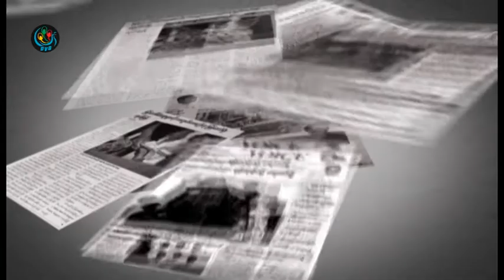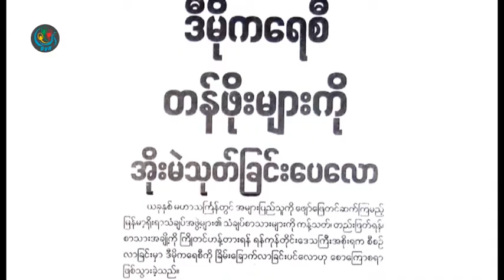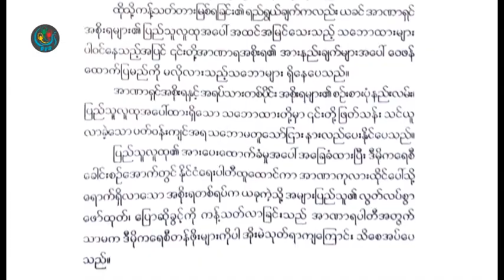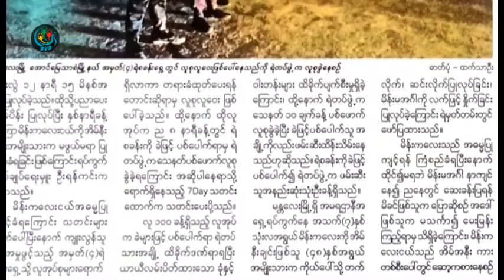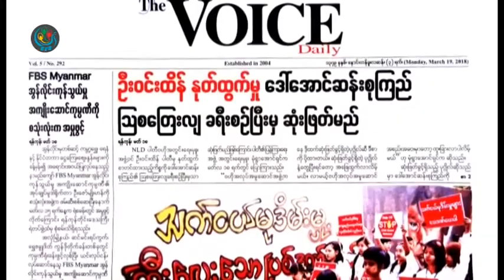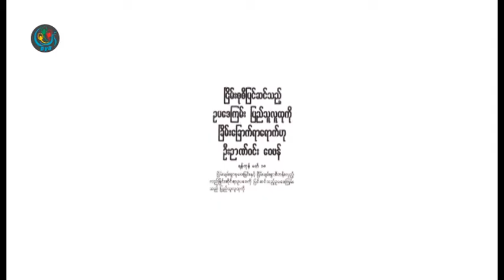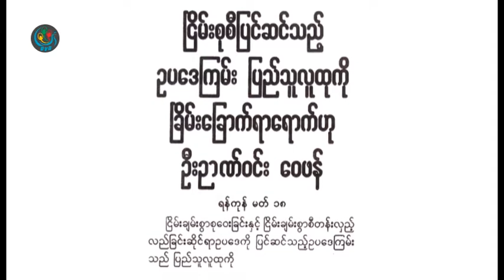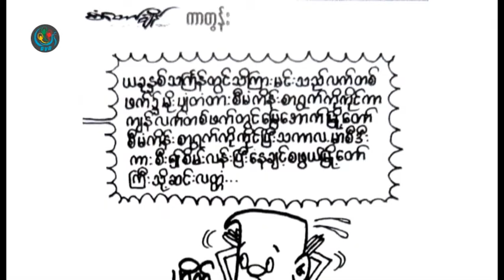DVB - သတင္းစာေပၚကဖတ္စရာမ်ား 20181903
တင္ဆက္ - ေဇယ်ာခ်မ္းေအး၊ ေဟမာ၀င္း